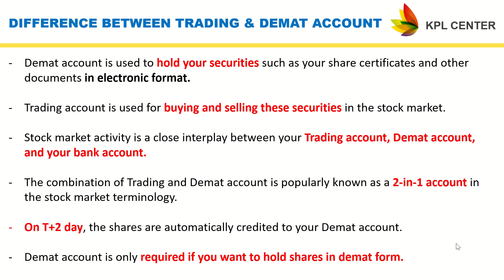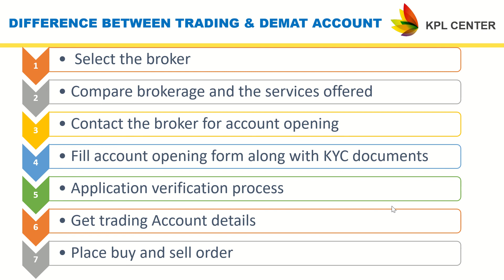DIFFERENCE BETWEEN TRADING AND DEMAT ACCOUNT | BASICS OF STOCK MARKET IN TAMIL | KPLCENTER | GK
DIFFERENCE BETWEEN TRADING AND DEMAT ACCOUNT | TAMIL | KPL CENTER

Regards
GK